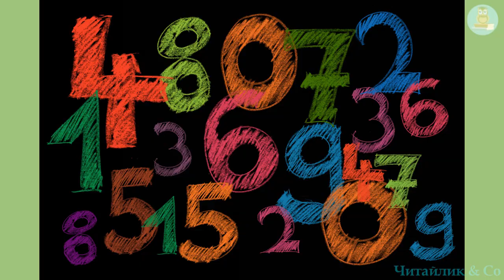Як коротульки ознайомились з цифрою 1 І1 т4